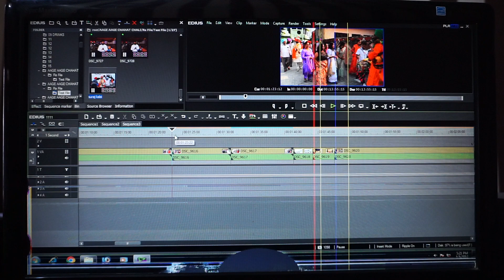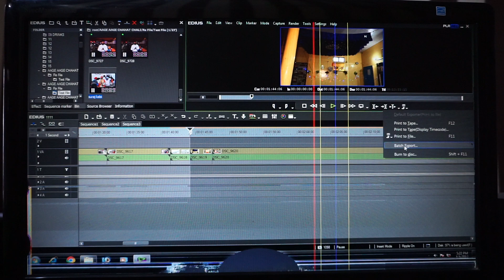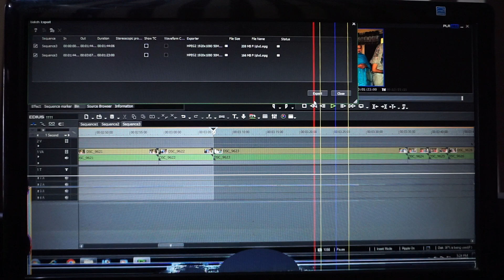ek sath sari expot kaise lagate hai /video edit & mixing krni sikhe